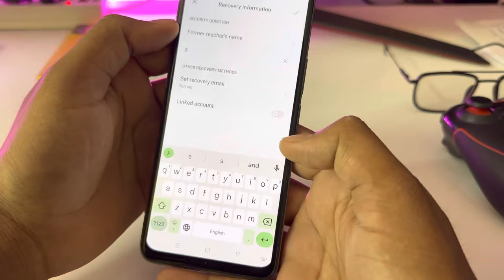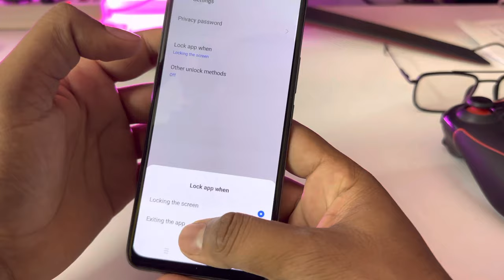realme c55 me app lock kaise kare, Realme c55 app lock,realme apps lock setting